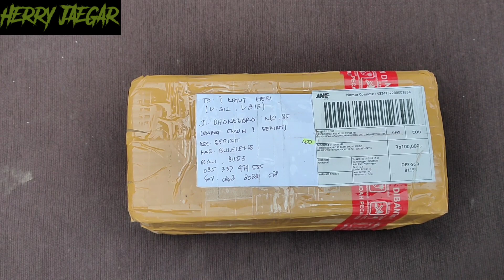UNBOXING DHEMIT V-RAL GEN 2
ini Chamber Dhemit V-RAL Gen 2, produksi GS 88.. yuk simak bareng2 video nya..
kontak
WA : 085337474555